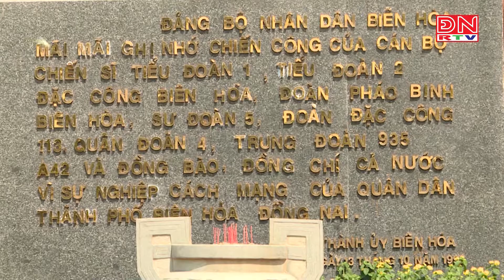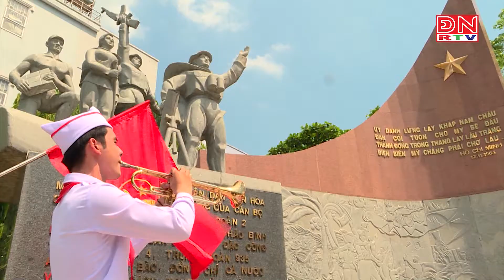Giáo dục truyền thống từ hoạt động về nguồn